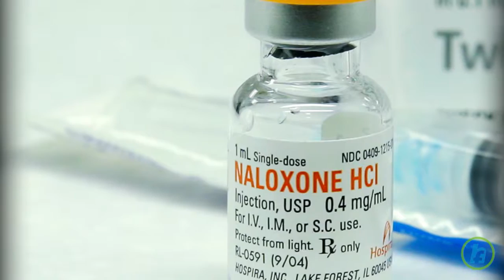Cannabis Can Treat Chronic Pain Without Addiction, New Study Says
According to researchers at Oregon Health & Science University, a treatment method has been created for chronic pain using cannabis without risk of addiction. For their study, researchers used a rodent model to study the function of two types of cell membrane receptors which naturally occur in the body and bind cannabinoids. With chronic pain affecting over roughly 30 percent of the U.S. population Opioid use and addiction has run rampant in the country due to doctors over-prescribing opioid medications to treat chronic pain. Researchers add that the next step in the study is to explore brain circuitry, which could lead to a new class of pain medications.